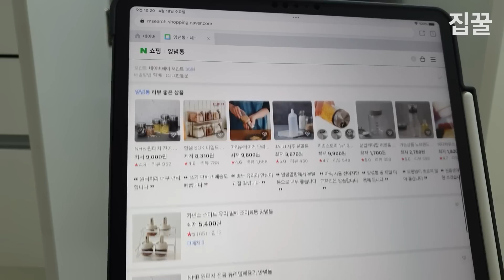세숫대야를 싱크대 하부장에 넣어 보관하면 주방이 깨끗해지는 놀라운 효과를 방금 발견했습니다 l 돈 한 푼 안들이고 하는 부엌 양념 하부장 선반 정리 양념통 정리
오늘은 세숫대야를 활용하여 돈 한 푼만 들이고 부엌 싱크대 하부장
양념통 공간을 깨끗하게 정리하는 방법에 대하여 알려드립니다.
조금이나마 도움이 되셨으면 좋겠습니다. 감사합니다 :)

3. 문에 끼지 않는 슬리퍼
4. 택배언박싱 가위칼

1. 투명 세숫대야 (유사상품 대체)
  - 다이소에 방문하시면 '투명 세숫대야'로 판매하고 있어요.
(위 링크 구매시 수수료를 받을 수 있습니다. )